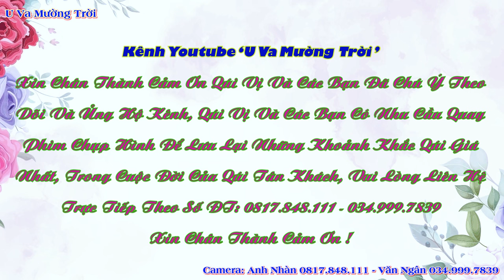Nhảy Mừng LTG Ông Bà Thanh Chiêng(Tiến Mẩy)Nậm Hẹ 1, Hẹ Muông, Điện Biên